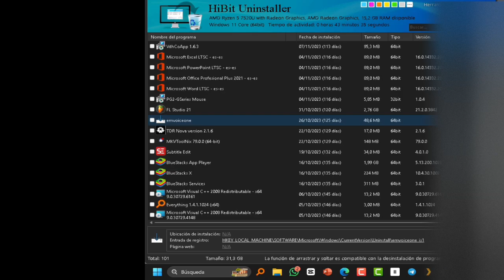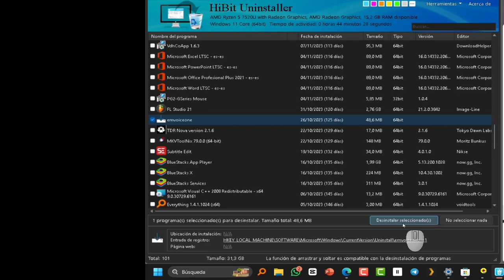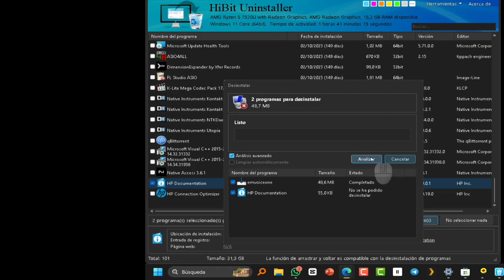La mejor alternativa a "Revo Uninstaller" para desinstalar programas sin dejar rastro. 💻🖱🗽🆓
🗽HiBit Uninstaller: la herramienta imprescindible para el mantenimiento de tu PC

En este vídeo te presento la mejor alternativa gratuita a "Revo Uninstaller": "HiBit Uninstaller". Con esta herramienta, podrás desinstalar programas de forma eficiente y sin dejar rastros en tu sistema. Además, cuenta con una versión portable para mayor comodidad.

HiBit Uninstaller: la solución portátil para desinstalar programas sin dejar rastros

HiBit Uninstaller: Una visión general

HiBit Uninstaller es una herramienta avanzada para desinstalar programas en Windows. Va más allá de las funciones básicas de desinstalación que ofrecen las secciones de Programas y Características del Panel de Control y el menú de Aplicaciones de la nueva configuración de Windows. Este software incluye varios limpiadores y gestores que te ayudarán a ahorrar tiempo en tus sesiones de mantenimiento.

Una de las principales ventajas de HiBit Uninstaller es que permite escanear el sistema después de desinstalar un programa para detectar archivos temporales y otros archivos huérfanos. Algunos programas no se borran por completo y dejan perfiles en el camino con la esperanza de que el usuario vuelva a instalarlos. HiBit Uninstaller ofrece una opción para personalizar el borrado, o ejecutar esa acción automáticamente al final.

Características de HiBit Uninstaller

HiBit Uninstaller ofrece una serie de características destacadas:

Desinstalación completa: HiBit Uninstaller desinstala completamente las aplicaciones sin que quede ningún resto de las mismas. Si el escaneo encuentra elementos sobrantes, se mostrará una lista de todos los archivos, entradas de registro, entradas de inicio, servicios, y demás que quedaron en el disco duro, ofreciendo la opción de eliminarlos.

Eliminación forzada: Además de las funciones de desinstalación limpia, el programa también admite la eliminación forzada y la eliminación de entradas de instalación no válidas.

Herramientas adicionales: HiBit Uninstaller incluye varias herramientas adicionales, como el administrador de inicio, el limpiador de carpetas vacías, el administrador de servicios, el limpiador de archivos basura, el administrador de menú contextual y el limpiador de registro.

Interfaz de usuario fácil de usar: La interfaz de HiBit Uninstaller es fácil de usar y proporciona información sobre el hardware y el software de tu máquina, así como el tamaño de los diferentes programas para que puedas ver cuáles están consumiendo más recursos.

Actualización automática a la última versión: HiBit Uninstaller se actualiza automáticamente a la última versión disponible.

Requisitos y disponibilidad

HiBit Uninstaller requiere Windows XP o superior. Es una herramienta gratuita y multifuncional desarrollada por Mohammad RaeeMore en Irán. El instalador no incluye adware ni spyware, lo que lo hace seguro para su uso. Además, HiBit Uninstaller está disponible tanto en versión instalable como portátil.

En resumen, HiBit Uninstaller es una herramienta de desinstalación completa y multifuncional que ofrece una serie de características y herramientas adicionales para ayudarte a mantener tu sistema limpio y optimizado.

Aquí te presento algunas alternativas gratuitas a HiBit Uninstaller:

Revo Uninstaller: Este es un desinstalador de programas muy popular que ofrece una versión gratuita. Al igual que HiBit, Revo Uninstaller también ofrece un escaneo profundo para eliminar archivos residuales después de la desinstalación.

IObit Uninstaller: IObit es otra alternativa gratuita a HiBit Uninstaller. Ofrece características similares, incluyendo la capacidad de eliminar programas obstinados y barrer los restos de programas desinstalados.

Wise Program Uninstaller: Este desinstalador es conocido por su simplicidad y eficacia. Puede desinstalar programas no deseados y eliminar sus restos.

Geek Uninstaller: Geek Uninstaller es una alternativa ligera y portátil a HiBit Uninstaller. Aunque su interfaz es bastante simple, es muy eficaz para desinstalar programas y eliminar archivos residuales.

CCleaner: Aunque CCleaner es más conocido como una herramienta de limpieza de sistema, también incluye una función de desinstalación de programas.

Estas alternativas gratuitas ofrecen funciones similares a HiBit Uninstaller, incluyendo la desinstalación de programas y la limpieza de archivos residuales. Sin embargo, cada una tiene sus propias características únicas, por lo que te recomendaría probarlas para ver cuál se adapta mejor a tus necesidades.